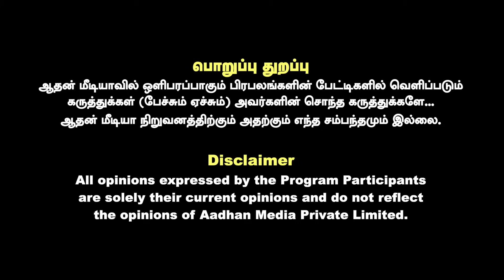மக்களை பிச்சைக்காரர்களாக நினைக்கிறதா திமுக? | Journalist Ekalaivan Interview | Aadhan News